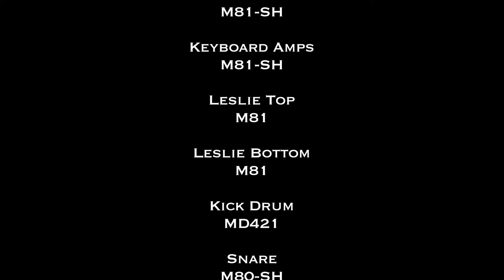Turkuaz Lookin Tough, Feelin Good TELEFUNKEN Live From The Lab (Mixing-Mastering: Goga Shengelia)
Mixing-Mastering: Goga Shengelia